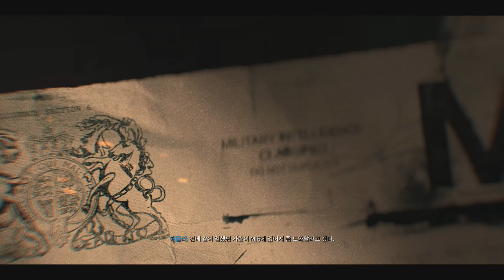[시작부터엔딩까지] 콜 오브 듀티: 블랙옵스6(Call of Duty: Black Ops6) 캠페인 - 04 헌팅 시즌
안녕하세요. 세상의 모든 게임을 '찍먹'하는 남자, 게임찍먹전문 겜노인입니다! 안녕하세요. 세상의 모든 게임을 '찍먹'하는 남자, 게임찍먹전문 겜노인입니다! 이번 시작부터 엔딩까지는 '콜 오브 듀티: 블랙옵스6(Call of Duty: Black Ops6)'입니다. 네 번째는 사담 후세인 궁전으로 들어가는 헌팅 시즌입니다. 신비의 나라로!